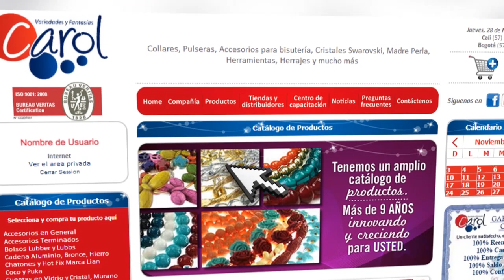DIY Hazlo Tu Mismo: Como hacer un collar con figuras en alambrismo con Carolina Villacis Episodio 7